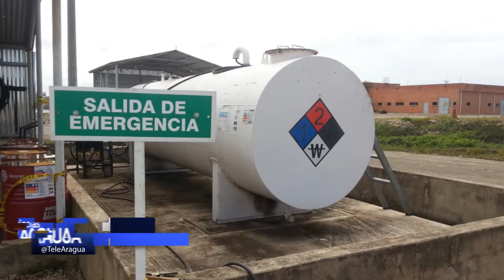Pdvsa inaugura dos nuevas plantas para el tratamiento de gas 15-09-14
Pdvsa estima incorporar antes de culminar 2014, más de 320 millones de pies cúbicos de gas diario al mercado internacional, esto tras la puesta en funcionamiento de las plantas compresoras  Jusepín 200, y Musipán en el estado Monagas.